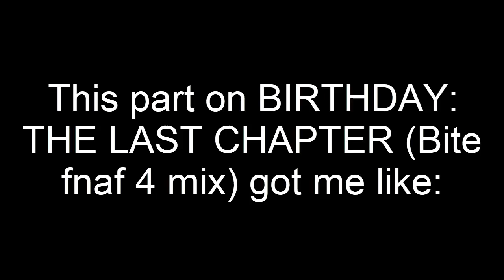This part on birthday the last chapter got me like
Song made by @LordSayoNara

FNAF made by Scott cawthon
Undertale made by Toby Fox
B.A.T.I.M made by theMeatly
Cuphead made by Studios MDHR
Baldi's basics made by mystman12
And F.P.E made by @KatiE18729